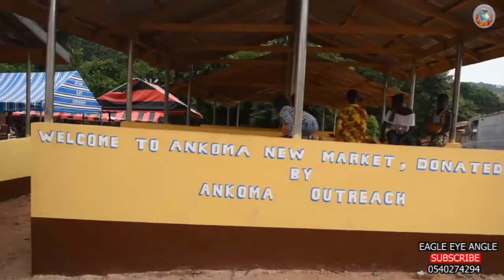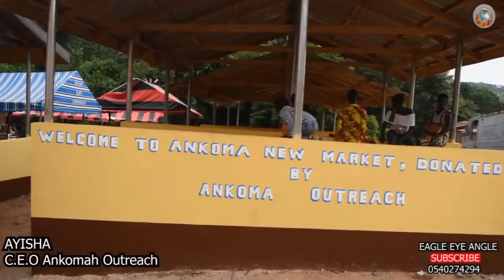HOW 10 YEARS ANNIVERSARY FOR KWAHU ANKOMAH OUTREACH WAS CELEBRATED (AYISHA & NANA KWAME 🇬🇧 UK) GHANA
A SHORT DOCUMENTARY OF KWAHU ANKOMAH AND HOW A 10 YEARS ANNIVERSARY WAS CELEBRATED WITH AYISHA & HUSBAND: NANA KWAME 🇬🇧 UK.
00:00 KWAHU ANKOMAH TOWNSHIP
01:32 NANA AGYARE KODUAH II
02:11 QUEEN AYISHA & NANA KWAME.